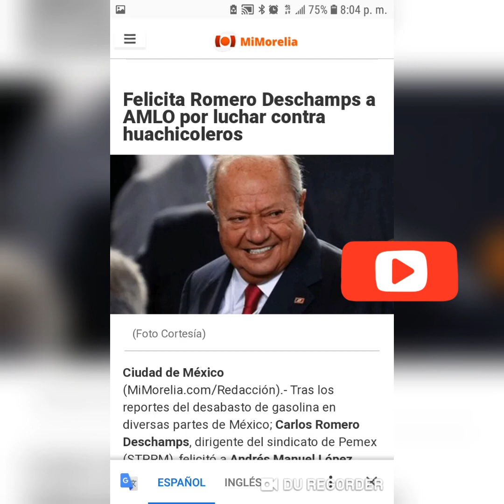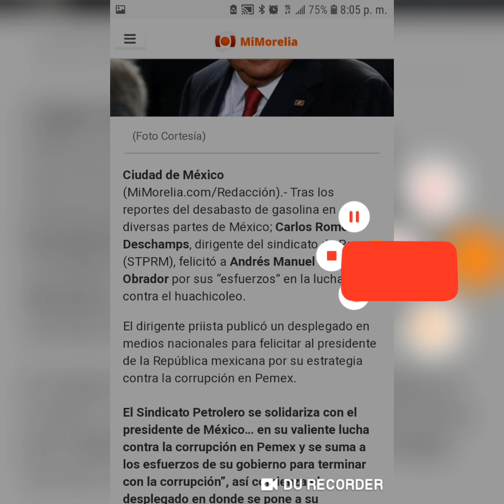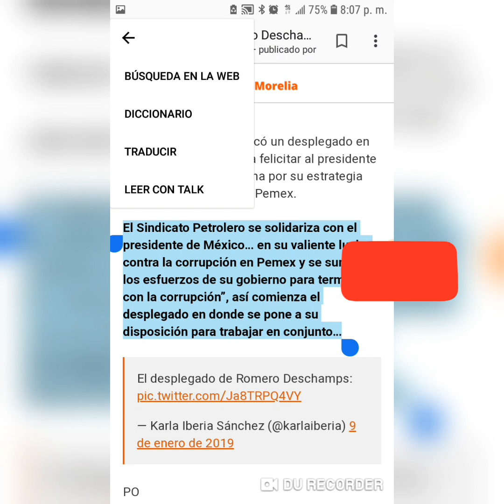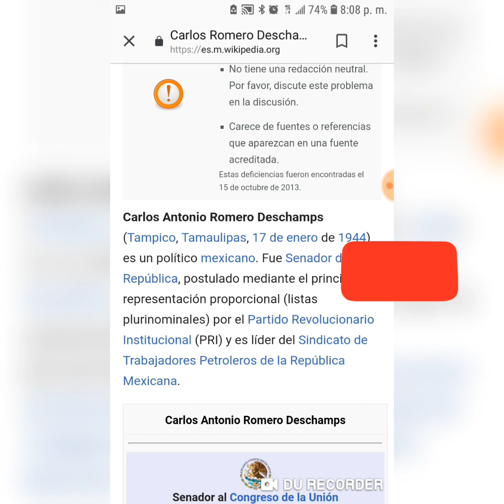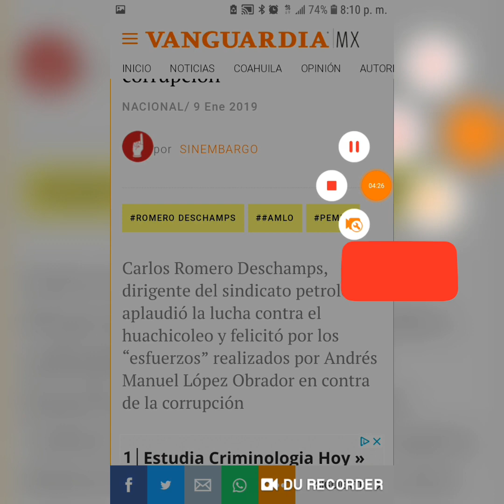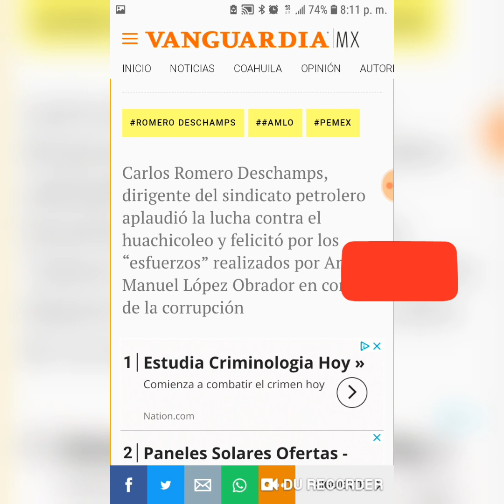el principio del fin de Carlos Romero de Deschamps